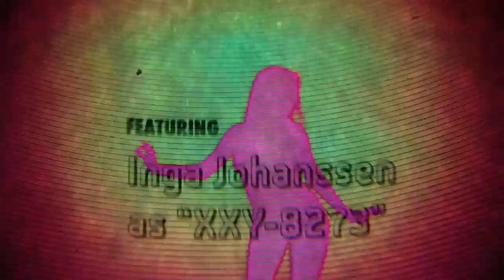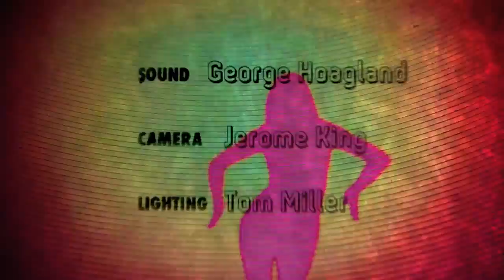Space Vixens by Spindrift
Music Video for the band Spindrift. Originally created as the opening titles for the movie Space Vixens, which Spindrift created the soundtrack. For the music video, additional footage was created surmising the film and edited in to create a music video that had the feeling of a movie trailer.

Opening title sequences were created by Jim Branstetter for the film Space Vixens (1967), directed by the legendary B Movie and porn auteur  JX Williams. Space Vixens (1967) is an outlandish science fiction experience which tells the story of a clandestine army unit sent to investigate an unusual meteor shower. They find themselves rendered non-combative by a "Gay Ray"  from a shipload of female space creatures that crash landed.